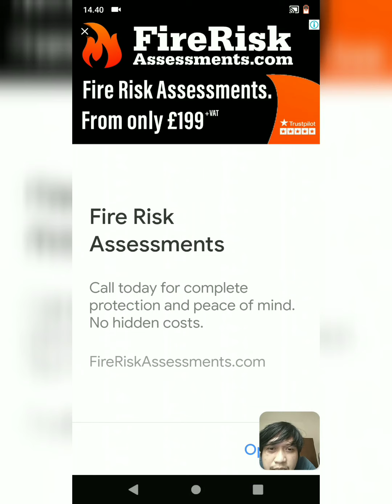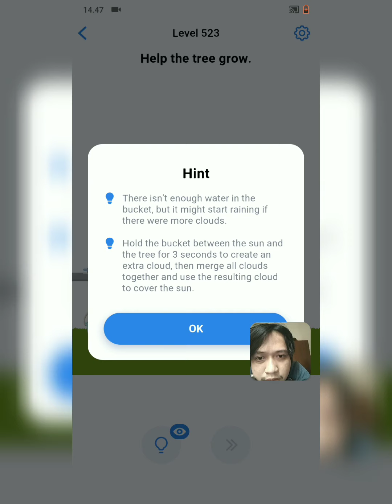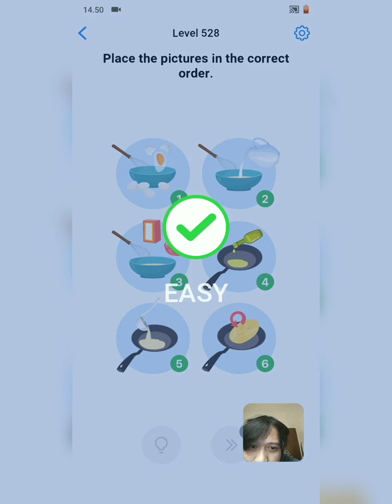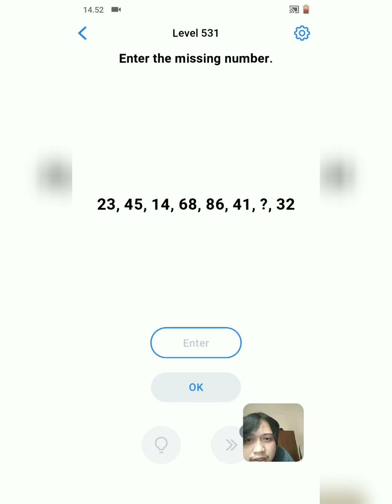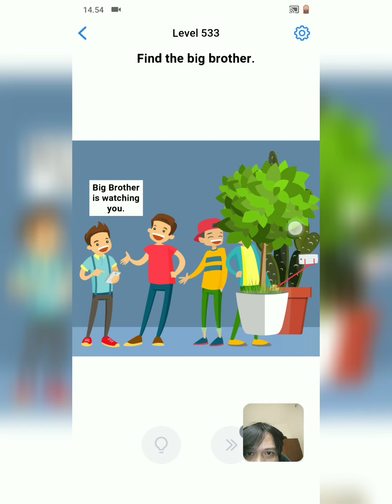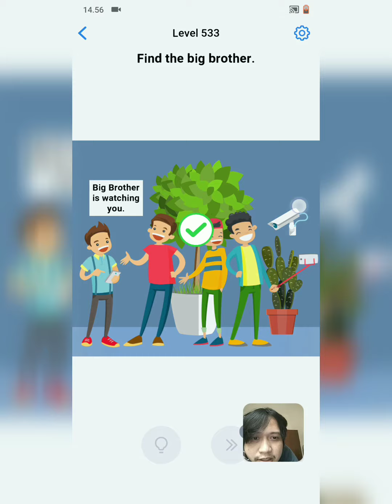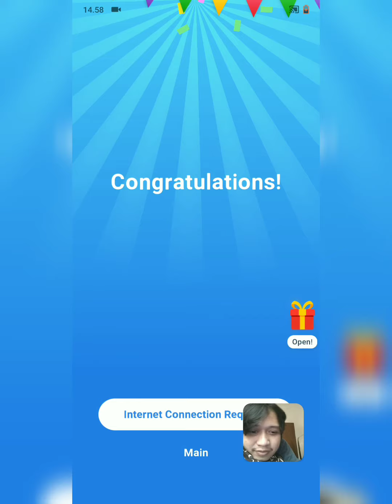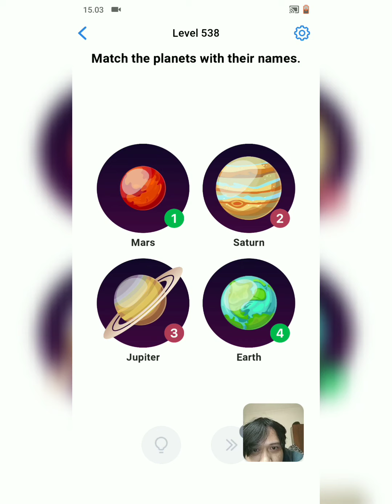eAsy gAme ~ Level 521 - 540